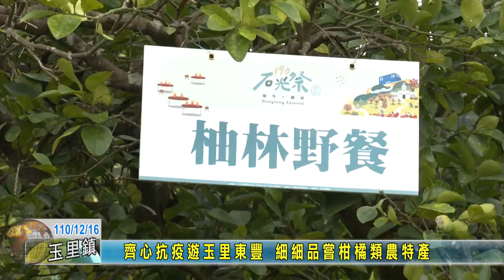20211216 06 齊心抗疫遊玉里東豐 細細品嘗柑橘類農特產